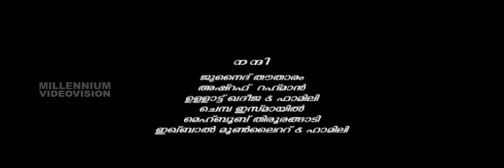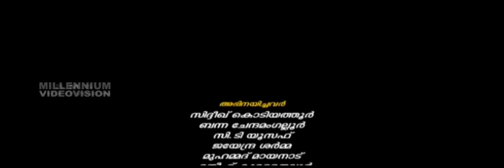Pavam Paramashudhan | Malayalam Comedy Tele Film | Sidhiqu Kodiyathoor